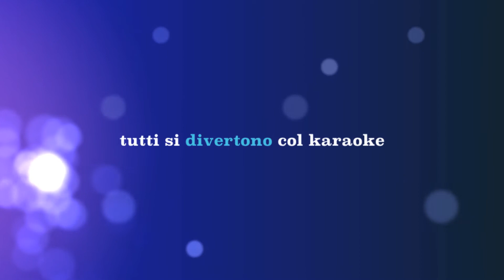Karaoke Contest La Gabinella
trailer del karaoke contest presso La Gabinella di Legnano